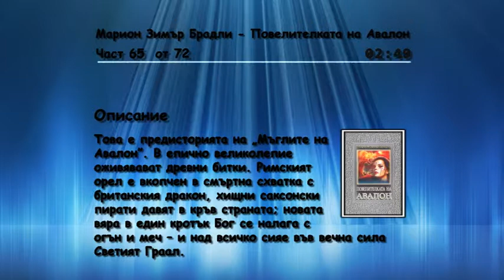Марион З. Брадли - Повелителката на Авалон, част 65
Марион Зимър Брадли - Повелителката на Авалон, част 65 от 72

Форма: Роман
Етикети: Фентъзи
Оригинално заглавие: Lady of Avalon
Превод от английски: Боряна Дженабетска, 1998
Чете: Робот

Описание
Бестселърът на Марион Брадли ни връща към създаването на Свещения остров Авалон. Незнайните нишки на съдбата свързват това, което е било, с това, което ще бъде. С вълшебство, храброст и обич се гради бъдещето.
Три забележителни жени властват духом над Римска Британия, три Повелителки на Авалон се борят със собствената си орис, за да се сбъдне пророчеството – да дойде Защитникът на Британия, Свещеният владетел, легендарният крал Артур...

Това е предисторията на „Мъглите на Авалон”. В епично великолепие оживявават древни битки. Римският орел е вкопчен в смъртна схватка с британския дракон, хищни саксонски пирати давят в кръв страната; новата вяра в един кротък Бог се налага с огън и меч – и над всичко сияе във вечна сила Светият Граал.

Цикъл "Авалон" (Avalon)

1. Мъглите на Авалон, The Mists of Avalon (1979)
2. Горският храм, The Forest House (1993) – с Диана Пакстън, издаден и като „The Forests of Avalon”
3. Повелителката на Авалон, Lady of Avalon (1997) – с Диана Пакстън
4. Priestess of Avalon (2000) – с Диана Пакстън
5. Ancestors of Avalon (2004) – с Диана Пакстън
6. Ravens of Avalon (forthcoming in 2008) – с Диана Пакстън

Playlist с всички видеа.